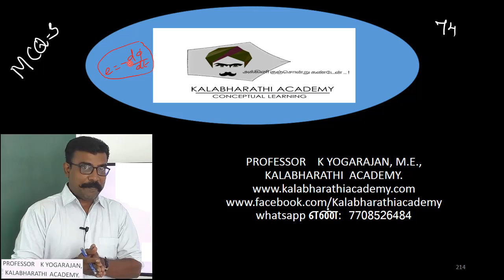74.Physics | Electromagnetic Induction and Alternating Current | Multiple Choice Question 3